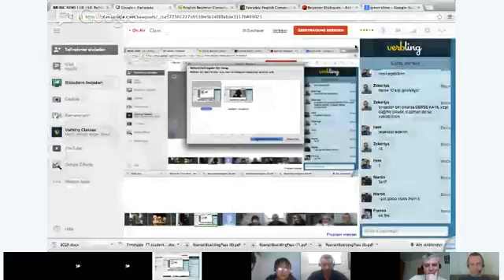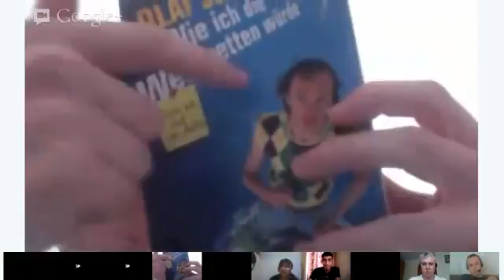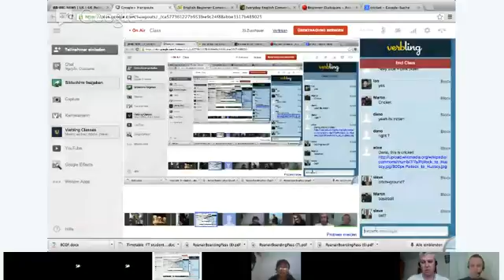Speaking - Martin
For beginners! In this session we will be discussing our favourite things!